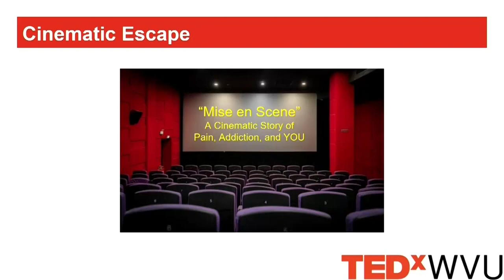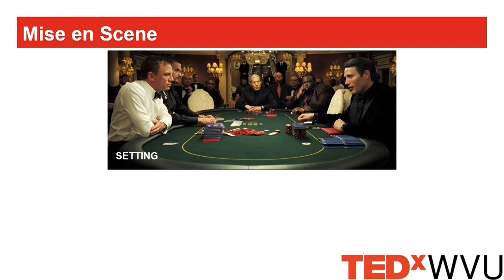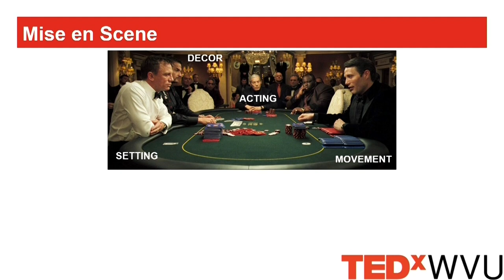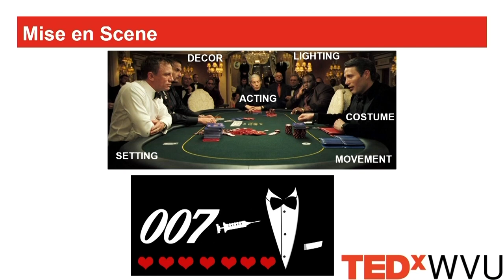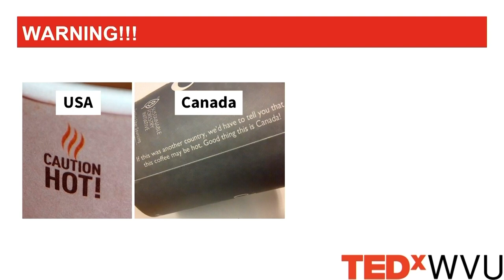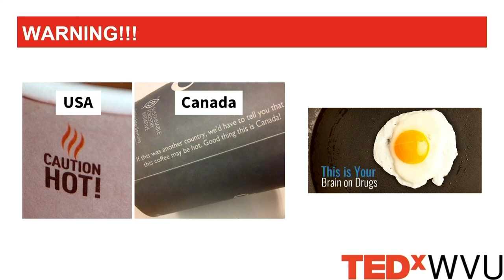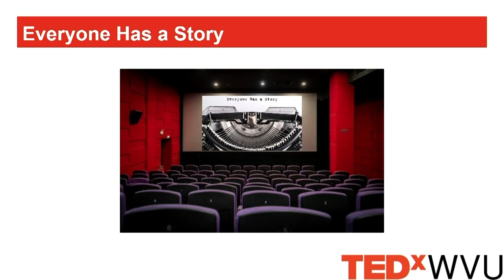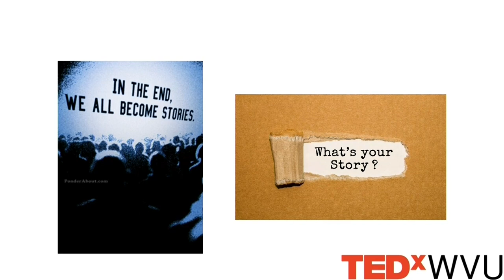Mise en Scene: A Cinematic Story of Pain, Addiction, and You. | Mark Garofoli | TEDxWVU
Dr. Mark Garofoli is a clinical assistant professor and director of experiential learning for the WVU school of pharmacy. Additionally, mark is a faculty member in the WVU school of medicine pain fellowship program, and a clinical pain management pharmacist at the WVU medicine center for integrative pain management. His professional passions lie within pain management and addiction patient care, as well as education for healthcare professionals and society alike, trying to make a difference.  Dr. Mark Garofoli is a Clinical Assistant Professor and Director of Experiential Learning for the West Virginia University (WVU) School of Pharmacy (SoP), a faculty member in the WVU School of Medicine Pain Fellowship Program, and a Clinical Pain Management Pharmacist at the WVU Medicine Center for Integrative Pain Management. Dr. Garofoli received his PharmD at the University of Pittsburgh SoP in 2004 and his MBA from Strayer University in 2008. He is board certified in Geriatric Care (BGCP) along with being a certified pain educator (CPE) and certified tobacco treatment specialist (CTTS). Mark has consulted as a CDC grant reviewer, a professional journals reviewer, a civil and criminal expert witness, and is the host of the “PAIN POD” on the Pharmacy Podcast Network with an international audience of 80,000 healthcare professionals. Mark’s professional passions lie within pain management and addiction patient care and education for healthcare professionals and society alike. This talk was given at a TEDx event using the TED conference format but independently organized by a local community.